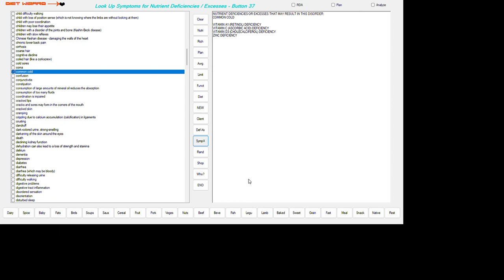COMMON COLD. Programming For Your Nutrition Education ~ Since 1972! 2024 05 31 13 21 05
NUTRIENT DEFICIENCIES OR EXCESSES THAT MAY RESULT IN THIS DISORDER:
COMMON COLD

VITAMIN A1 (RETINOL) DEFICIENCY
VITAMIN C (ASCORBIC ACID) DEFICIENCY
VITAMIN D3 (CHOLECALCIFEROL) DEFICIENCY
ZINC DEFICIENCY